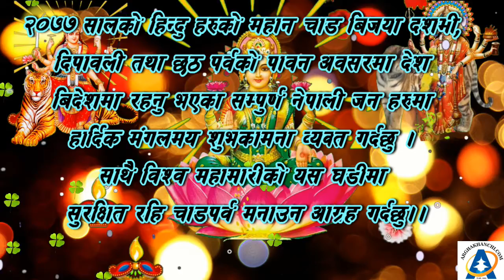कांग्रेस अर्घाखाँचीका सभापति श्री बिष्णु खनाल "मुस्कान" ज्युद्वारा दशैं, तिहार र छठको शुभकामना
नेपाली कांग्रेस जिल्ला अर्घाखाँचीका सभापति श्री बिष्णु प्रसाद खनाल मुस्कान ज्युद्वारा विजया दशमी, तिहार र छठ पर्व २०७७ को शुभकामना।

नेपाली कांग्रेस जिल्ला अर्घाखाँचीका सभापति श्री बिष्णु प्रसाद खनाल मुस्कान ज्युले महान चाड शुभ विजया दशमी, तिहार र छठ पर्व २०७७ को अवसरमा  सम्पूर्ण पार्टी कार्यकर्ता, राजनीतिक पार्टी,  जिल्लाबासी र देश विदेशमा रहेका समस्त नेपालीहरुमा हार्दिक शुभकामना व्यक्त गर्नुभएको छ ।  अर्घाखाँचीडट्कम